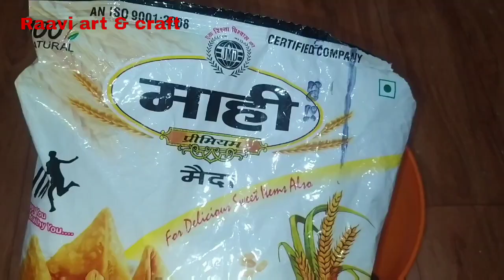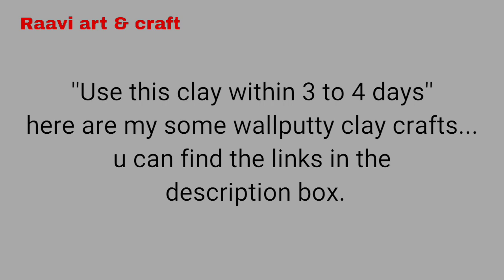wallputty clay making recipe/make homemade airdry clay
Wallputty clay making recipe/make home made airdry clay

Hello everyone...👋
 I hope u all will like it...please enjoy watching it.
*if u have any idea,suggestion or query than please comment me...

My wallputty clay craft videos:-

*clay modelling tools

 *gorilla tripod